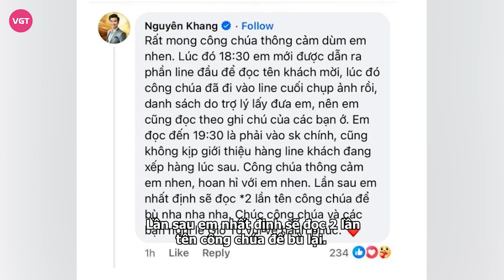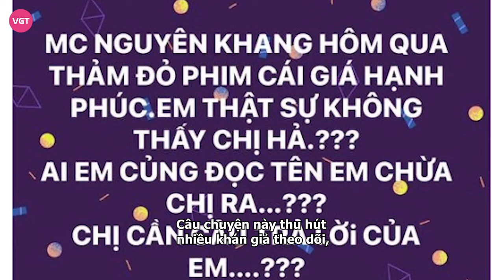Lâm Khánh Chi 'tế sống' MC Nguyên Khang vì bị lơ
Mỹ nhân chuyển giới Lâm Khánh Chi khiến cả showbiz rúng động khi bất ngờ nhắc thẳng tên MC Nguyên Khang trên mạng xã hội, tố nam MC lơ đẹp, coi thường cô trên thảm đỏ. Ngay lập tức, người trong cuộc phải vào phân bua.

Sáng ngày 18/4, Lâm Khánh Chi không giấu khỏi sự bức xúc khi không được MC Nguyên Khang gọi tên ở trên thảm đỏ của một sự kiện ra mắt phim: "MC Nguyên Khang, hôm qua thảm đỏ phim em thật sự không thấy chị hả? Ai em cũng đọc, tên em chừa chị ra? Chị cần câu trả lời của em?".